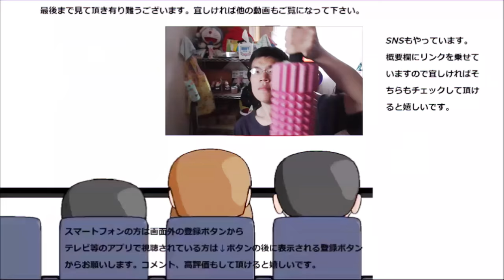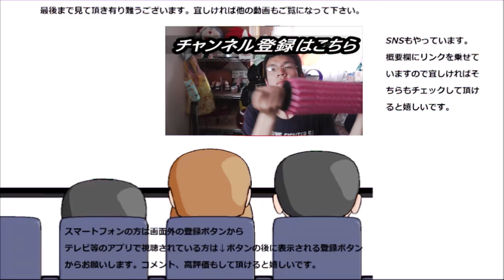サントリー クラフトボスブラウンを飲んでみた。でもこれは何て言っていい味なんだろう？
サントリー　クラフトボスブラウンを飲んでみましたが……これは何と説明したらいいのでしょうか？
贈り物は此方まで↓
〒153-0042